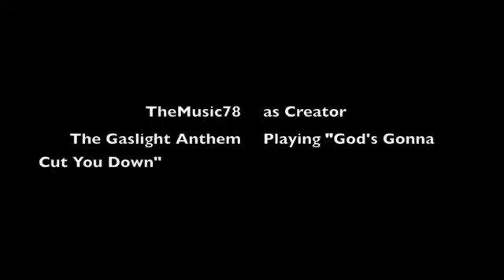Stykz Video Game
A short video I made in Stykz.